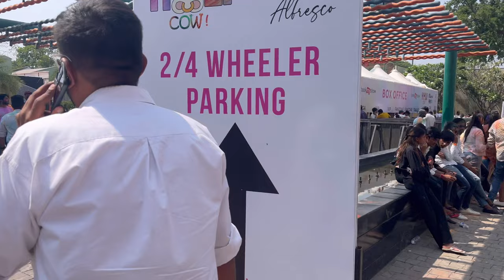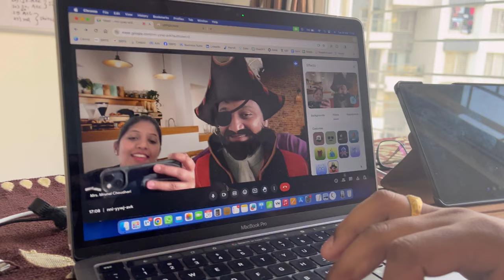Holi Celebration Purane Dost Ke Sath | Dher Sari Masti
Get ready for a whirlwind of fun and festivities in our latest vlog on The PranavMrunal Talks channel! 🎉 From editing sessions to extravagant exhibitions, followed by Holi Dahan celebrations and lively gatherings with friends, this vlog is packed with excitement and laughter.

Vlog Highlights:

Behind the Scenes: Join us as we kickstart the day by connecting with you all and diving into the editing process of our previous vlog. It's time to bring our adventures to life!
Extravagant Exhibition: Experience the grandeur of a massive and luxurious exhibition as we explore it with Prajakta. From stunning displays to exclusive finds, this outing is a feast for the senses.
Holi Dahan Delight: Indulge in the joy of Holi Dahan celebrations as we gather with loved ones for the traditional bonfire ceremony. And of course, no celebration is complete without some mouthwatering panipuri treats!
Friendship and Conversations: Welcome Harsh and Bhavika into our home for the first time, and dive into a night filled with laughter, talks, and cherished moments.
Holi Club Celebration: Join us the next morning as we head to a vibrant Holi celebration at the club, immersing ourselves in colors, music, and joyous festivities.
Farewell to Friends: Bid farewell to Harsh and Bhavika as they head back to their hometown, wrapping up our memorable time together with promises of more adventures to come.

Everyday Adventures: From mundane tasks to grand celebrations, this vlog captures the essence of our daily lives, filled with laughter, love, and fun.
Celebrating Traditions: Experience the richness of Indian culture and traditions as we partake in Holi Dahan celebrations, spreading joy and warmth with our loved ones.
Friendship and Togetherness: Join us as we welcome friends into our home and share heartwarming moments, strengthening the bonds of friendship.
Colorful Festivities: Dive into the vibrant and energetic atmosphere of Holi celebrations at the club, experiencing the magic of this joyous festival firsthand.

💬 Have any thoughts or memories to share about your own Holi celebrations?